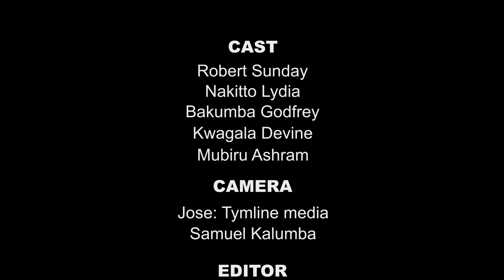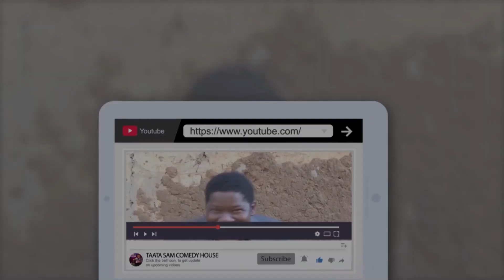NUMBER 8 - THE BEST OF TAATA SAM COMEDY HOUSE 2021 - 2022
We are counting down the best 40 funniest most natural rib cracking comedy by Taata Sam Comedy House